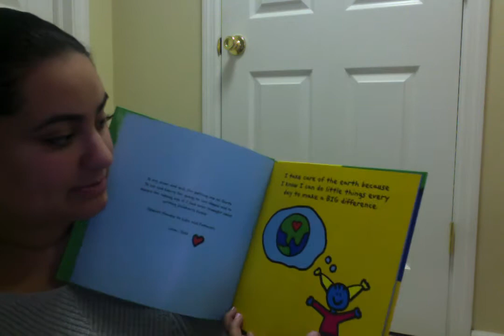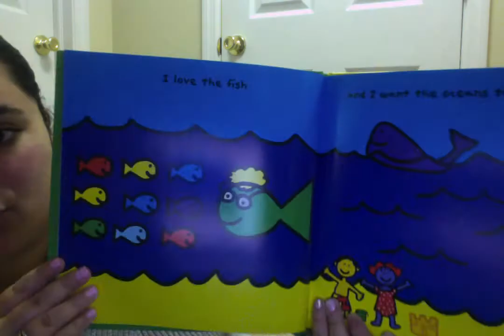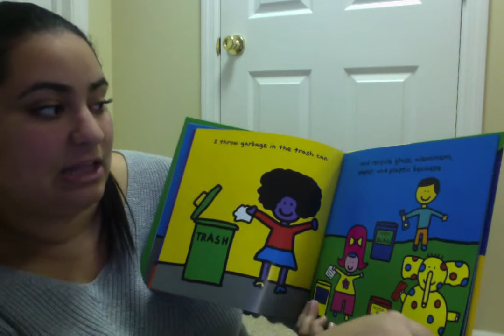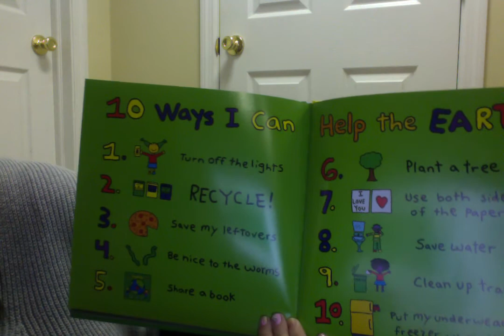The Earth Book, By Todd Parr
Questions
Why is it important to take care of the Earth?
How do you take care of the earth?